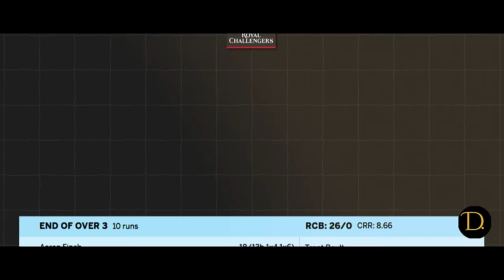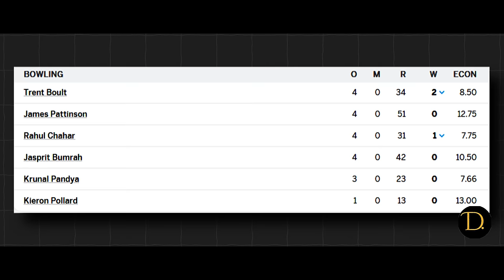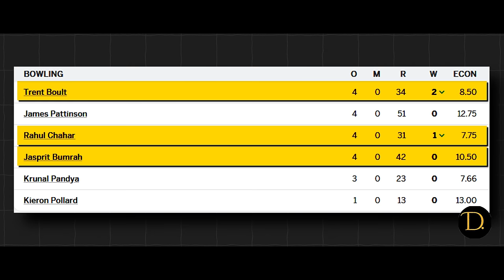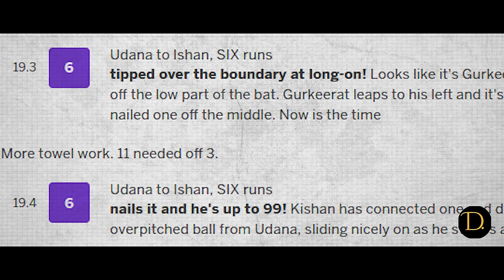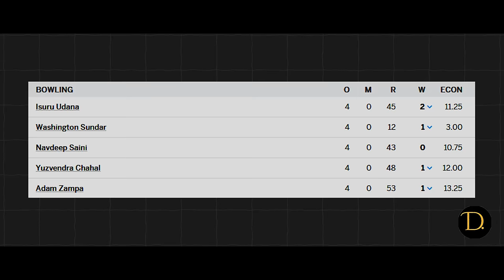When AB de Villiers Became the Nightmare for Mumbai Indians!